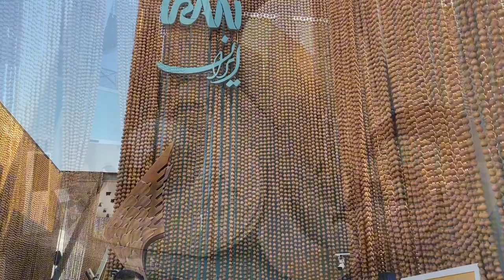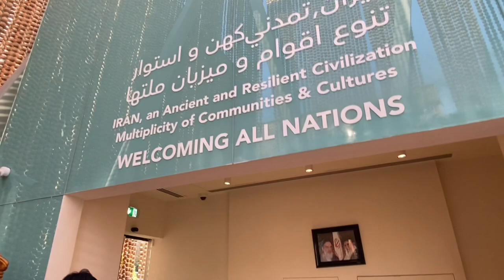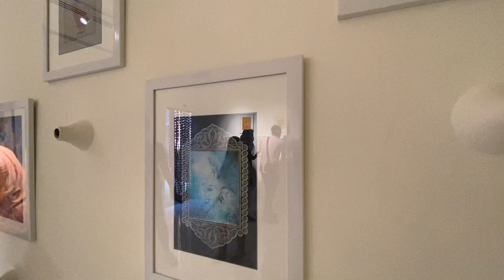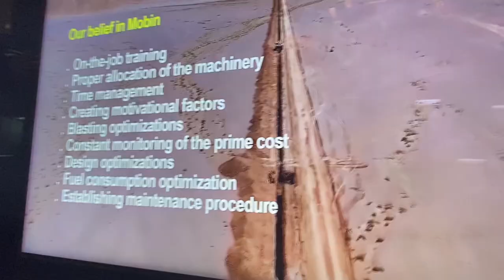Iran Pavilion at Dubai Expo 2020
Water-filled runnels that run down the walkways
Inspired by Iranian Civil Architecture, these very small streams will be used for cooling the outdoor space of the pavilion.

Persian literature
Described as one of the greatest, Persian literature includes famous poets such as Rumi and Omar Khayyam, who have influenced literature worldwide
Waves and current icon

Weather from all four seasons
Iran is one of the few countries in the world where visitors can experience all four seasons in a part of the country all year long
Multi-cultural icon

Tourist attractions
Isfahan is famous for its architecture, palaces and mosques. Its fame led to the proverb "Esfahānnesf-e- jahānast": Isfahan is half (of) the world

Iran is home to one of the world's oldest civilisations, with historical and urban settlements dating back to 7000 BC.

The Naqsh-e Jahan Square in Isfahan is one of the largest city squares in the world and a UNESCO World Heritage Site.

Iran was home to some of the most significant physicians, astronomers, thinkers and writers of the Islamic Golden Age, like Muhammad ibn Zakariya al-Razi, a polymath, physician, alchemist and philosopher.